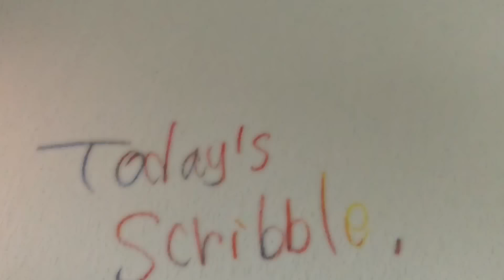Today's Scribble { Alice in W-L } Time lapse drawing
And, If you enjoy my scribble, I am happy.

Day-to-day drawing doodle by Yoshimi OHTANi.

✧ USED BY ME ✧
- SketchBook : Windsor & Newton Cotman F4
- Pencil : STAEDTLER Mars ergosoft
- STAEDTLER 3colors pencil